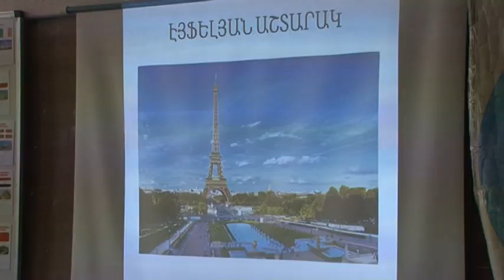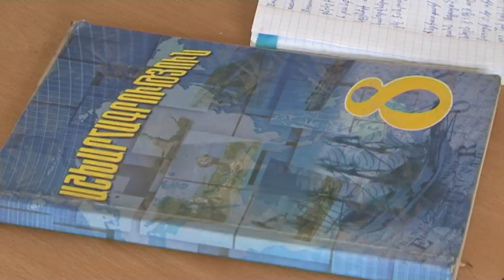Բաց դաս աշխարհագրություն առարկայից